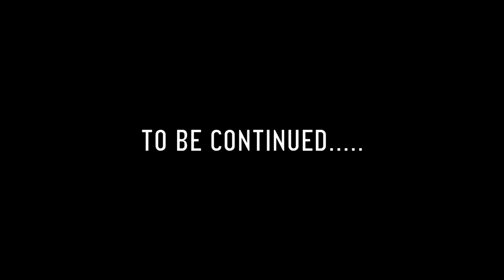G Sniffer - Moses [Official Music Video]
Artist : G Sniffer
Title : Moses
Compilation Title : Single
Audio Poducer : Cymplex
Record Label : Cymplex Music
Video Director : Cliq